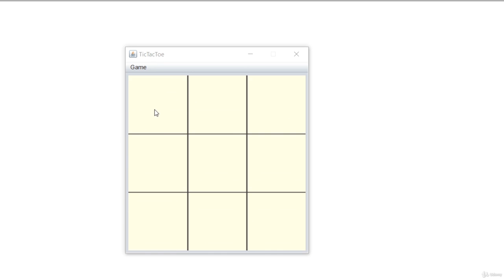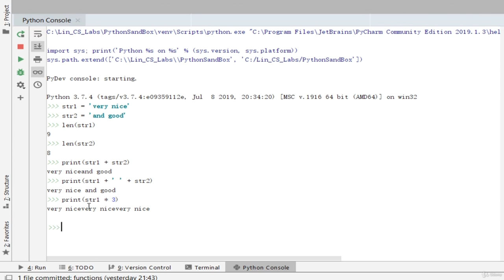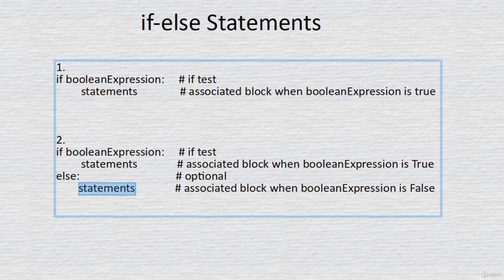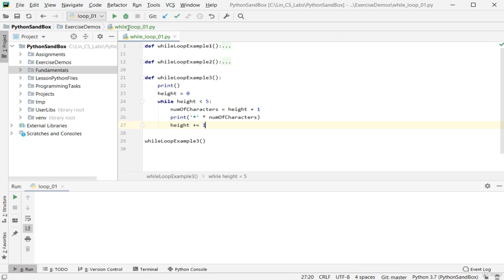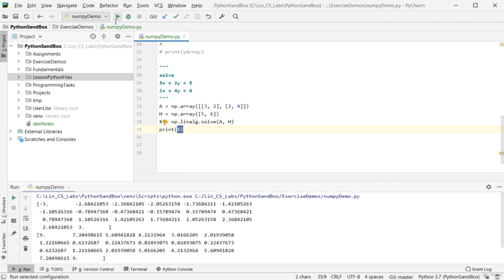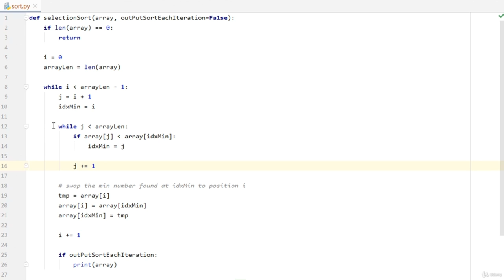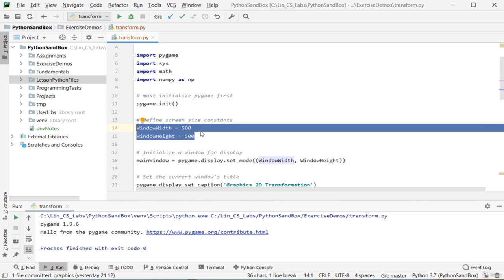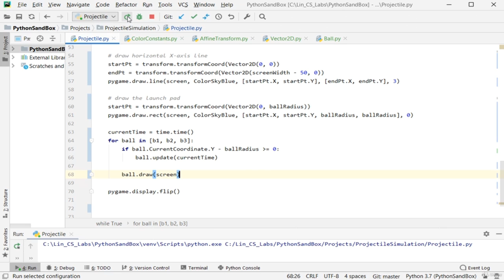Learn Python Programming for Beginners - Full Course in 10 Hours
Learn about Python Programming in this full course for beginners. Learn Programming with Python all in one.

Programming is one aspect of computer science and software engineering. The primary goal of this course is to build a solid foundation of programming knowledge and skills. With what learned in this course, the students should find it is easier to learn more advanced concepts in computer science.

Not everyone will be or want to be a software engineer, however, this course can help them realize how a problem can be solved by using computer program; how Python can help scientists and engineers improve their productivity.

Believe or not, software developers usually join a product development from the very beginning to the very end. (while this is not true for mechanical engineers or electrical engineers). Most importantly, sometimes, updating software is the better solution to fix or improve a product.

The teaching can be viewed as a vehicle to help students develop problem solving skills. This course will use some mathematics or physics, but it is not a math or physics course, and we use them in programming to re-enforce the learning in those fields.

At the end of this course, It would be a great achievement for the students and me when they find they are able to learn some other programming languages or computer science topics not taught in this course by themselves

        basic programming skills
        computer science concept
        python programming language
        problem solving - put everything together with software

        High school mathematics and physics.

Who this course is for:

        High school students who are thinking CS as their major.
        College non-cs major students
        Anyone